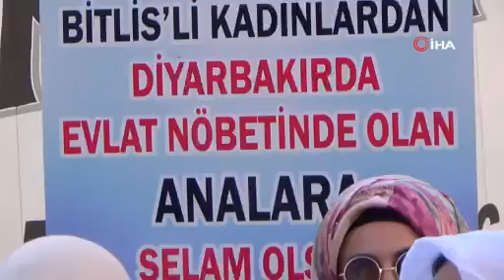'BEYAZ TÜLBENTLİ'LERDEN AİLELERE DESTEK ZİYARETİ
Çocukları dağa kaçırıldığı iddiasıyla HDP Diyarbakır İl Başkanlığı önünde oturma eylemi başlatan 54 aileye destek ziyaretleri devam ediyor. Bitlis’ten gelen ‘Beyaz tülbentli’ kadınlar, oturma eylemi yapan ailelere bir araya gelerek yanlarında oldukları mesajını verdi.